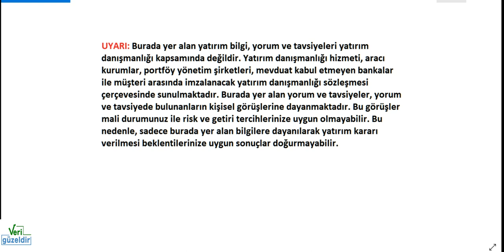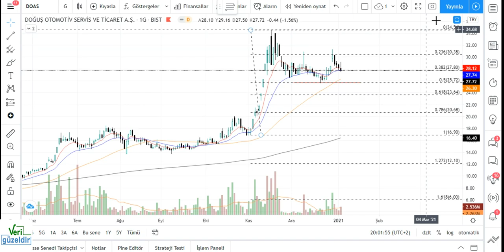DOAS Teknik Analiz DOĞUŞ OTOMOTİV Hisse Yorumu 5 OCAK 21